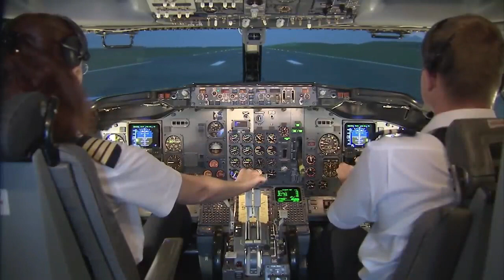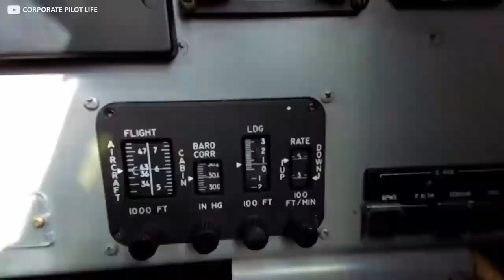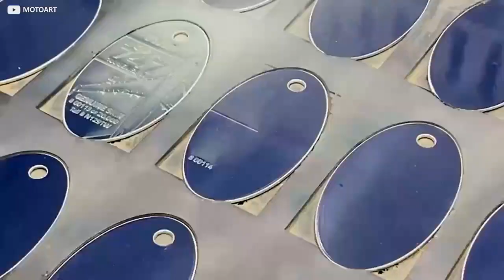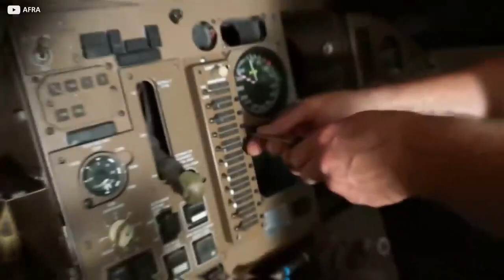What Happens To Old Airplanes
Did you know the disposal of old planes is a thriving multibillion dollar business? Or that it’s recently spawned a dangerous shadow market in counterfeit aircraft parts?

Hop on board and buckle up for takeoff as we ask exactly what happens to old airplanes?

You might wonder why airplanes need to die in the first place. After all, they’re made of metal, right – can’t they just be maintained, theoretically forever?
It’s mission? Nothing short of saving the world.
ll                 c ll
ll             *     ll
¯ \ _ (ツ) _ / ¯
SUGGEST A TOPIC 🚀🖆℁🎖😍🧐👇